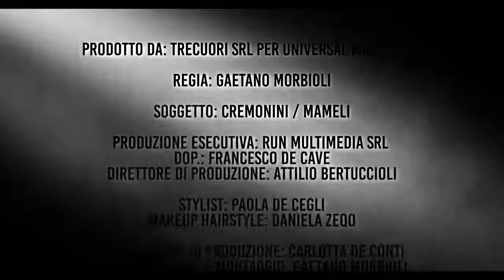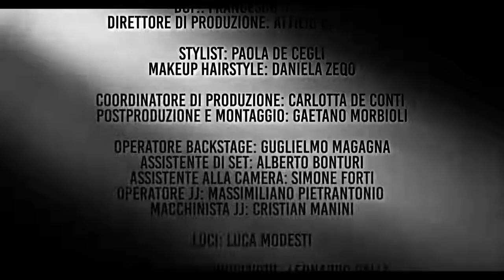Cesare Cremonini - Poetica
Subscribe Carmine Cirino Fallow us on : Facebook Fallow us on : Instagram: carminecirino Fallow us on : Facebook: Segui Il Tuo Cuore : Nome utente @nonhomaiavutopauradiamarti Google + : Carmine Cirino: Carmine Cirino Contacts: Atmosfere, mood raffinato, sensazioni sofisticate e relax con musica chic di classe e un pò glamour, trailer, parti migliori di film romantici e non solo... È un canale che esplora i territori della musica Lounge, Nu-jazz, Chill-out, Nu-soul, House, Soulful House e Deep House e il pop più sofisticato. Un sound ricercato che fa vivere le ricercate atmosfere e quel mood raffinato, si rivolge ad un pubblico che assapora i piaceri della vita attraverso sensazioni sofisticate e relax con musica chic di classe e un pò glamour, oltre trailer, parti migliori di film romantici e non solo... This channel is created to promote musical video, films, trailers.